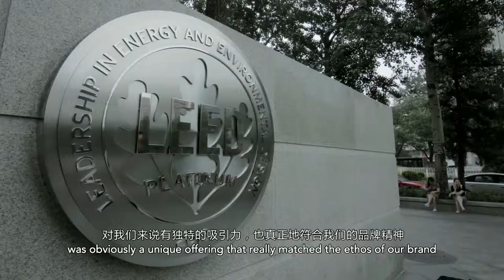Mandarin Film - Park Green View: The Mall